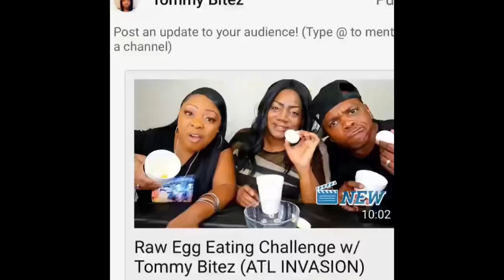Pt. 2 Build a Raised Bed (CHEAP) How to DIY Raised Beds at Home Easy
Pt. 2 Build a raised bed cheap at home. How to DIY Raised Beds Easy